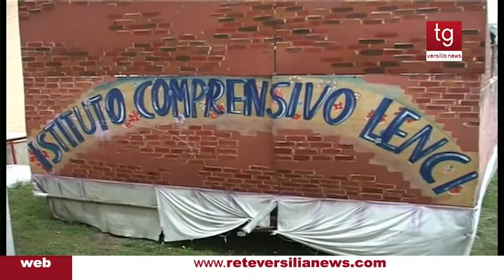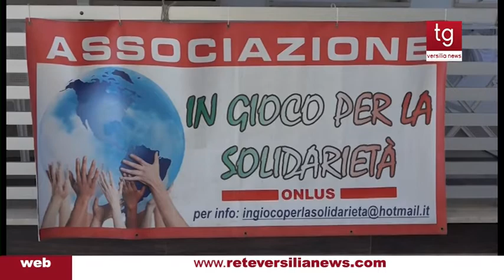Tg Versilia News 13/07/2017